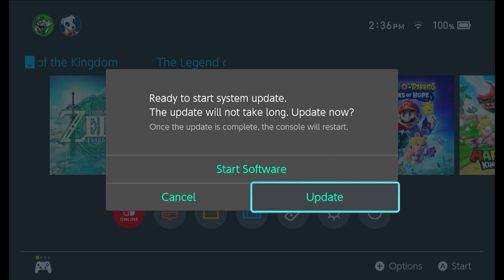BrainFart | Legend of Zelda: Tears of the Kingdom - Ep. 1 - Funni haha Hole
Ganondorf, more like, GanonDORK